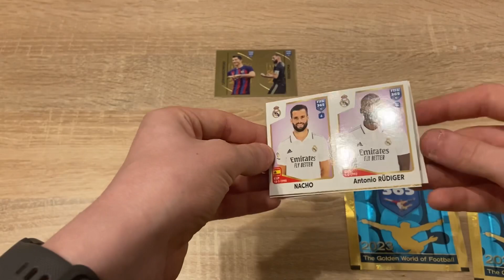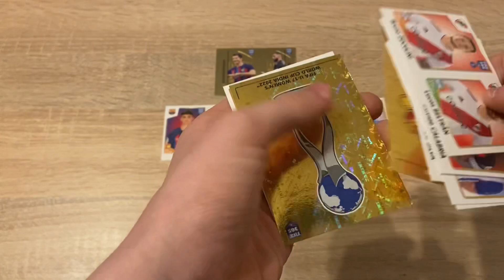FIFA 365 2023 - Naklejkowy pojedynek El Classico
Siema. Na tym filmie rozgrywam El Classico naklejkami FIFA 365 2023